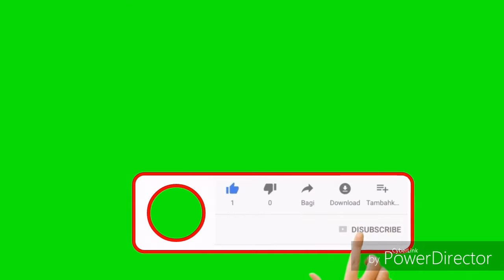NOKIA RM conneotor speakr repair solution